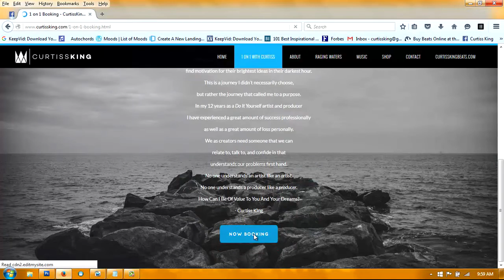Producer Motivation 911 - Demographic - How To Sell More Beats by Knowing your Audience